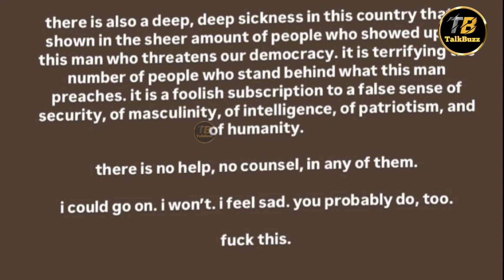Rachel Zegler Threatens Her Fans After The U.S Elections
Rachel Zegler Threatens Her Fans After The U.S We need to make movies great again. All of these socialmedia super stars always have a lot to say. RachelZegler needs to calm down